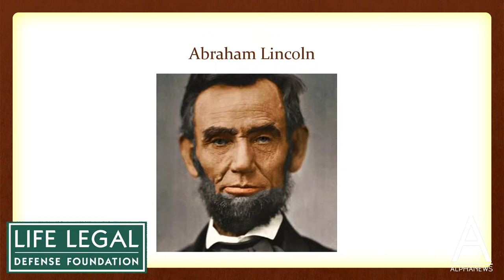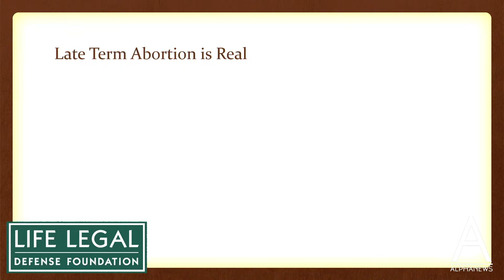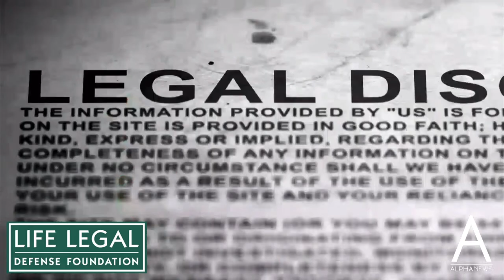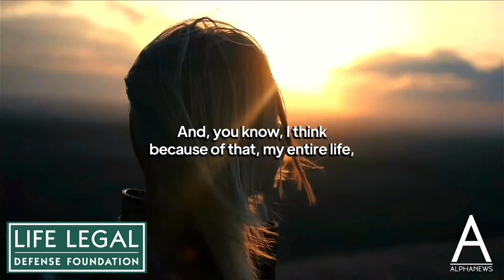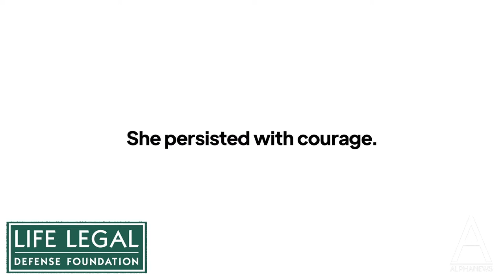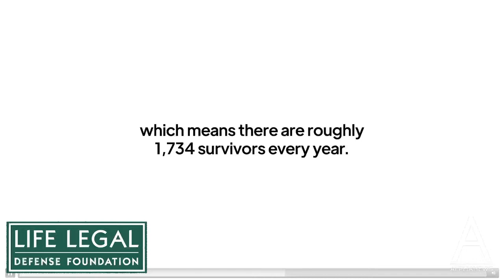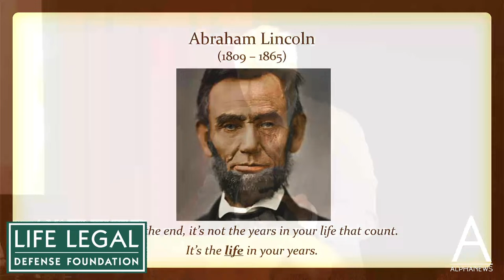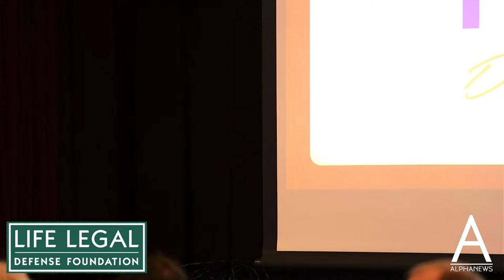LIVE: Michael Kenney talks history, hope in pro-life address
Live: Keynote speech by Michael Kenney at the Life Legal Defense Foundation Dinner